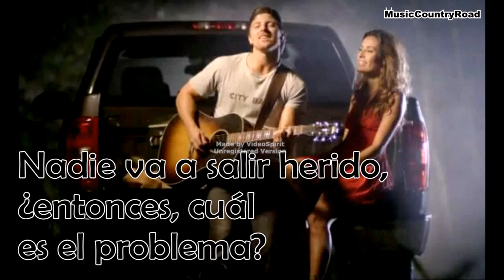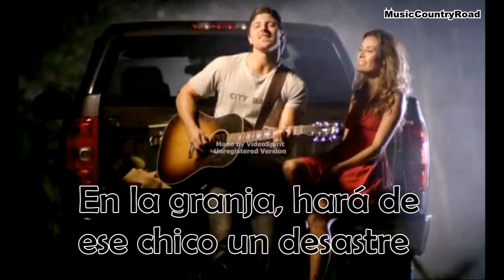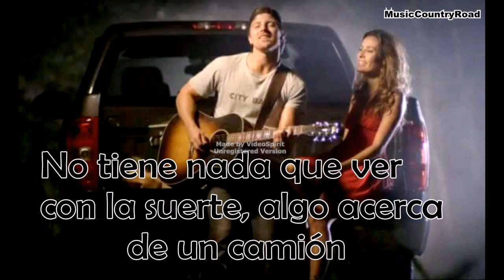Somethin bout a truck - Kip Moore (traducida al español)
Hola,
Espero que os guste esta canción, es una recomendación de santiago molina lúa.
Si tenéis alguna sugerencia más no dudéis en proponerla.

ARTISTA: Kip Moore
CANCIÓN: Somethin Bout a Truck
ÁLBUM: Up All Night